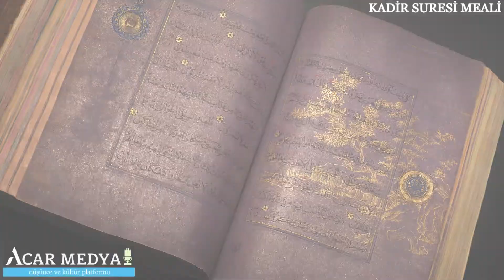Kur’an-ı Kerim Meali: Kadir Suresi (97. Sure)